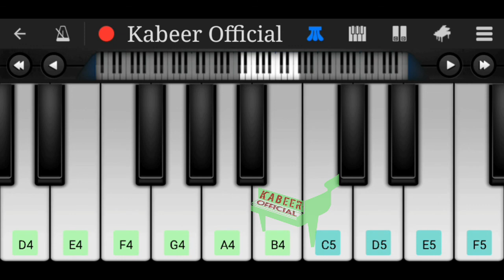Khushiyan Aur Gham I Aamir Khan I On Mobile Piano I Full Cover I Kabeer Official I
Song :Khushiyan Aur gham sehti hai
Movie : Mann
Full Cover On Mobile Piano

Thanksssssss. !